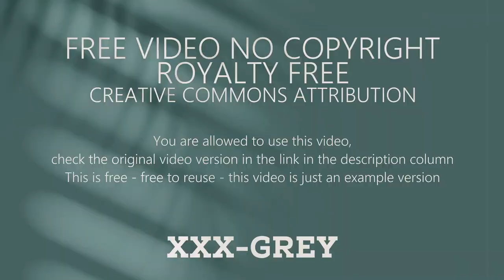SUASANA DI DALAM KERETA - free footage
Channel ini berkomitmen untuk membagikan video Free. Semua video di channel ini kami ambil sendiri dengan tangan dan perlengkapan video yang kami punya baik itu kamera hp, dslr ataupun kamera lainnya.

Anda dapat menggunakan kembali semua konten video di saluran ini. dan jika anda menginginkan video versi warnanya bisa cek pada LINK yang tertera di atas.

Anda bebas menggunakan video ini sebagai pelengkap video Anda.
Dilarang mengupload ulang video ini di YouTube dengan versi yang sama persis. Saya rasa Anda paham dan memahami maksud saya.
Terima kasih, semoga bermanfaat dan berkarya dengan baik